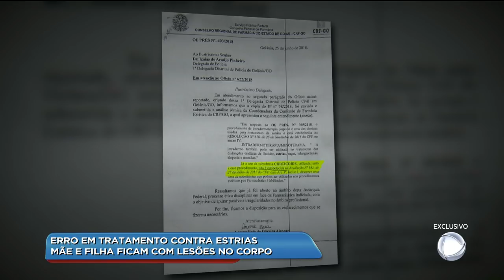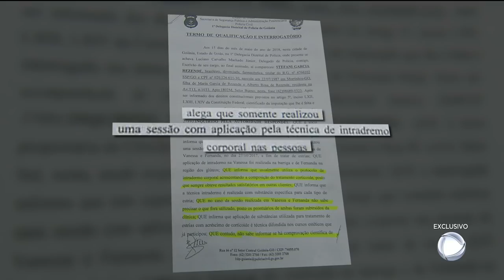BG - Erro em tratamento contra estrias - 12-09-2018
Erro em tratamento contra estrias: Mãe e filha ficam com lesões no corpo.